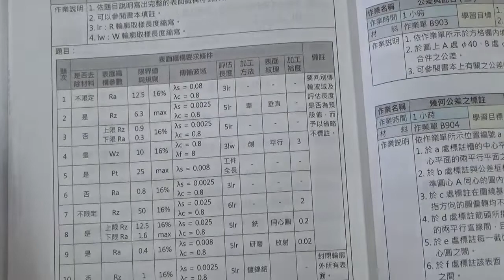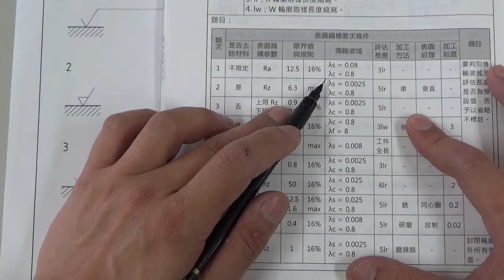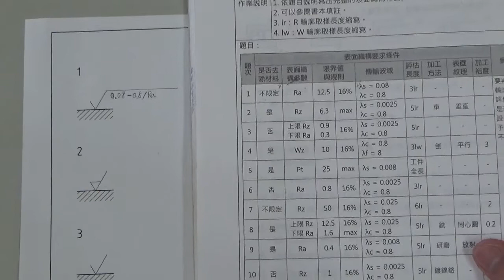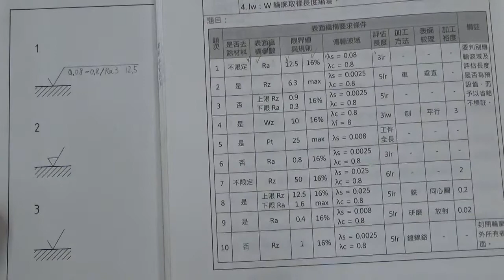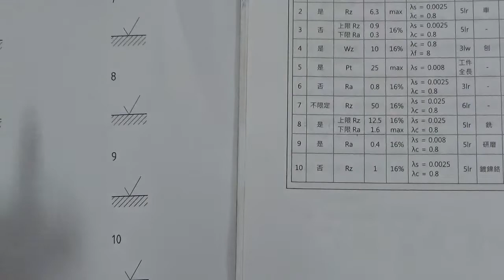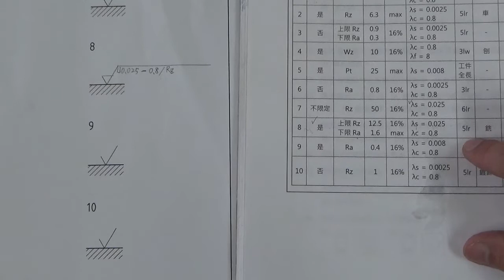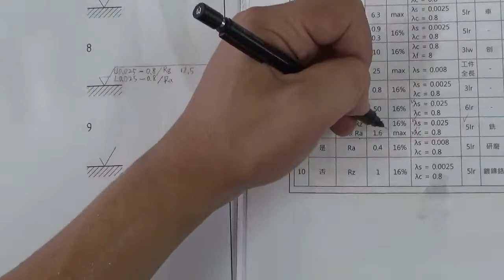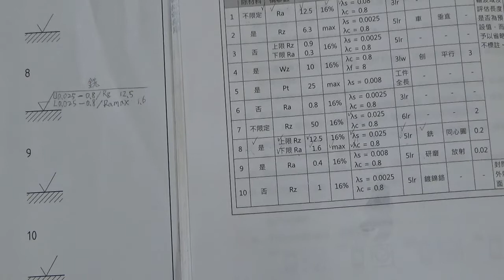CH.9｜Part.1/N｜B901｜feat.顏老師｜表面織構符號｜標註公差值｜公差配合表｜第9章｜基本工作圖｜製圖實習｜儀器畫｜Mechanical Drawing Practice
「製圖實習」領域中，同學技能的訓練，是需要時間堆疊的，培養一位製圖人才著實不易，使用 ｢萬能繪圖儀｣以及｢尺規作圖｣，是｢全國高中工科技藝競賽｣｢機械製圖職種｣的基本功，甚至許多業界公司也都將「製圖實習」視為「基本功」的常識範圍。
❤【教學特點】❤
1. 把學生不易懂的地方用最簡單的方式講解，讓「製圖實習-儀器畫」簡單化。
2. 依據最新CNS規範及課程綱要，現場精心錄製而成。
3. 學生可依據手邊最新課綱的教科書搭配使用，另提供分章節/分年度的考試重點/歷屆試題講解影片供學生搭配使用，同學無須另外花錢購買相關題目和演練題型，兼顧「技能」與「升學」。
4. 板書/實作全面系統化呈現精選重要觀念與技巧/主題，濃縮所有教學經驗之精華並侃侃而談。
5. 影片採現場錄製，帶領同學重回學生時代的教室，不造假，原汁原味，身歷其境，可以隨時暫停，馬上做練習。

同學若能善用影片資源並勤加練習，必能在產業界中出類拔萃！